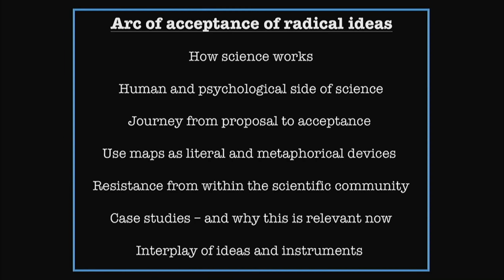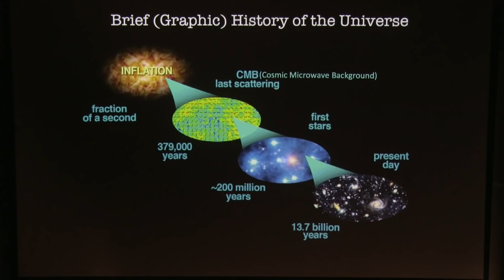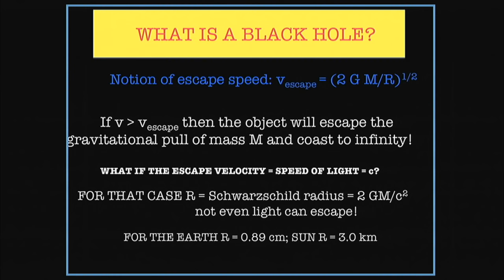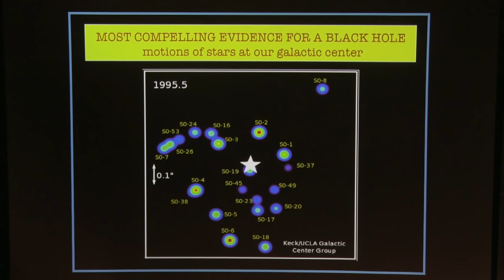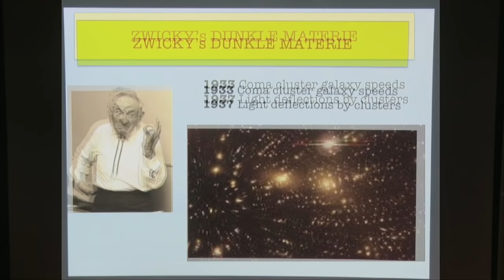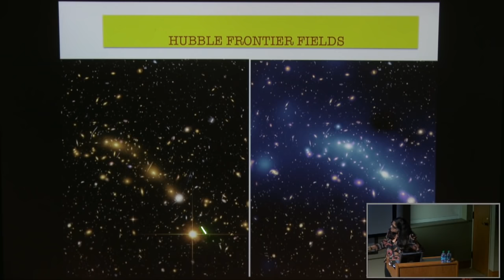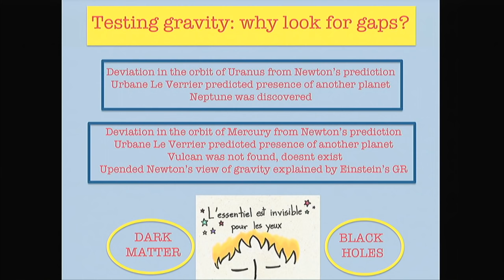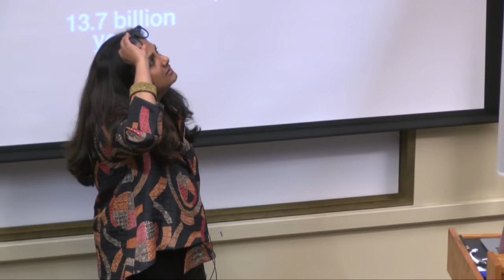Mapping the Heavens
"Mapping the Heavens" with Priyamvada Natarajan, Yale University

From time immemorial humans have been charting the night sky and trying to make sense of it, and contemplating their place in the cosmos. Natarajan will recount the evolution of celestial map-making and show how maps literally track our ever-evolving cosmic view, tracing our understanding of the universe, its contents and its evolution. She also will talk about recent developments in our understanding of two invisible entities: dark matter and black holes.

Original music by Mark C. Petersen, Loch Ness Productions. Used with permission.